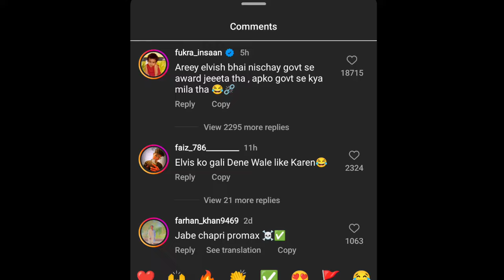Fukra Insaan Reply Elivish Yadav | Fukra Insaan Reply To Elvish Yadav For Trolling Triggered Insaan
Bigg Boss Ott 3 Confirm
Fukra Insaan
Bigg Boss Roast Love Kataria First Day
Love Kataria Confusion Room
Love Kataria
Vishal Pandey
Vishal pandey & Love Big Fight
Bigg Boss latest Voting Trend
Zayn Saifi
Zayn Saifi Confirm Entry Bigg BossOtt 3
Zayn Saifi Bigg BossOtt 3
Round 2 hell entry Bigg boss Ott 3
Love Katariya
Carry Minati
Vada pav Girl
Bigg Boss Ott 3 Contestants List Announced ?
Bigg Boss 2024
Bigg boss ott confirm contestants
Bigg Boss ott 2024 Confirm Contestants
Bigg Boss Ott
Bigg BossOtt Confirm contestants list

Thanx for the watching video…..l